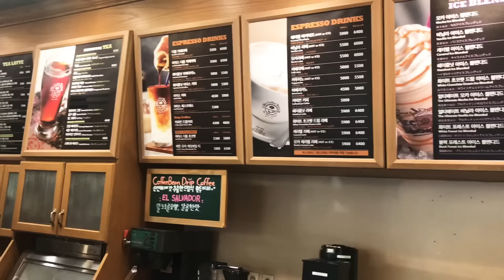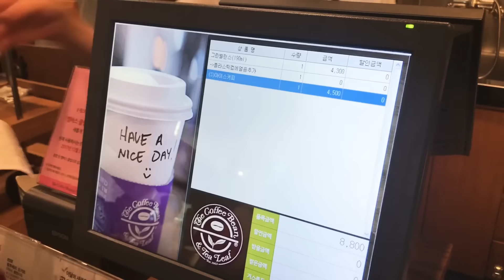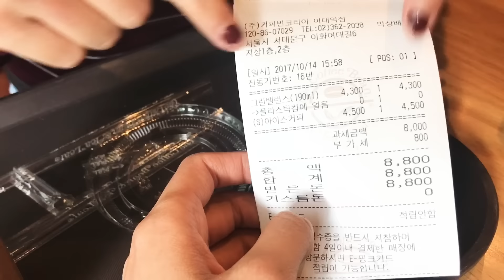DU HỌC HÀN QUỐC. ĐI UỐNG CAFE CÙNG BẠN.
Khi đi uống cafe tại Hàn thì cách order đồ uống như thế nào? Và quán cafe gần trường học ở Hàn Quốc có không khí ra sao? Hãy cùng mình tìm hiểu nha~~~